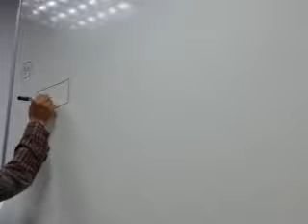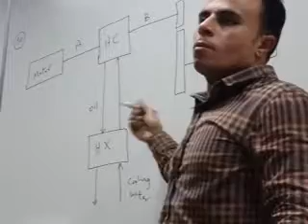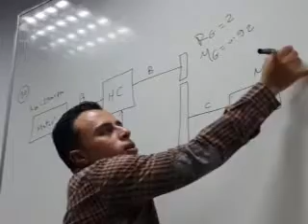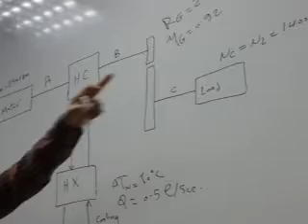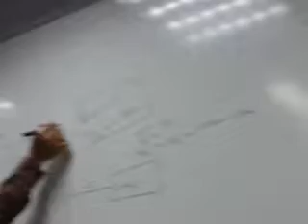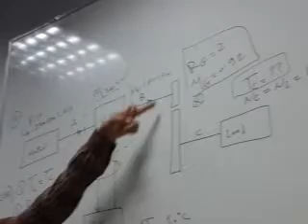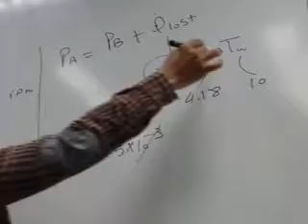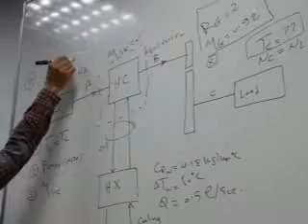Turbo - (Eng. M. Fat-hy Sections) - 3rd (2/5)